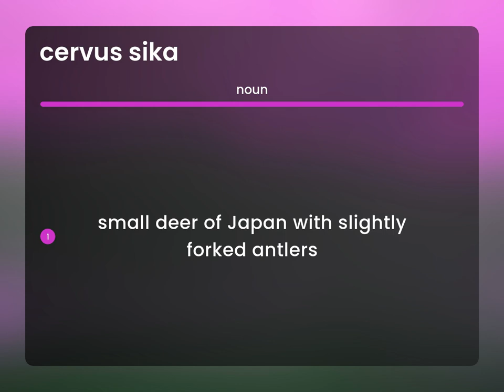Cervus sika • what is CERVUS SIKA meaning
Meaning of CERVUS SIKA

Susan Miller (2023, May 14.) What does Cervus sika mean?